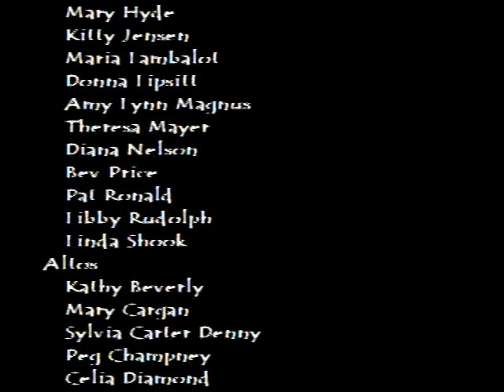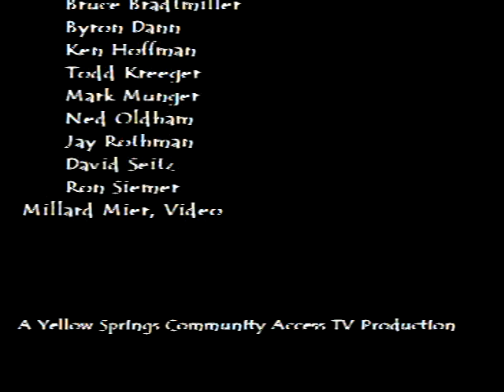YS COMMUNITY CHORUS_HOLIDAY 2010